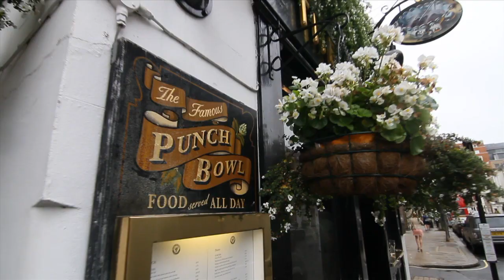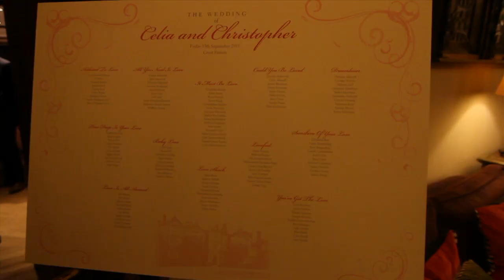Chris & Celia's Wedding at Farm Street Church | VL Films ©